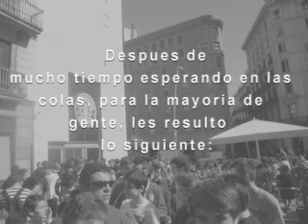Evento Moroman: Mala Idea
Este video enseño mi experiéncia con el Evento Moroman en Barcelona.